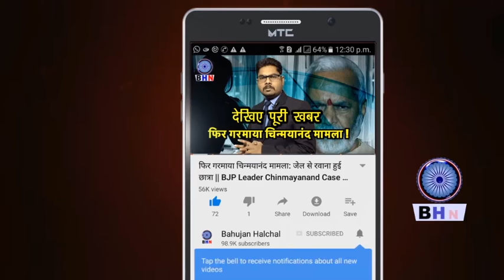इस बहुजन युवती ने सरेआम मुनमुन दत्ता के मुँह पर थूKA, MUNMUN DUTTA का तोड़ा गुरुर | TARAK MEHTA